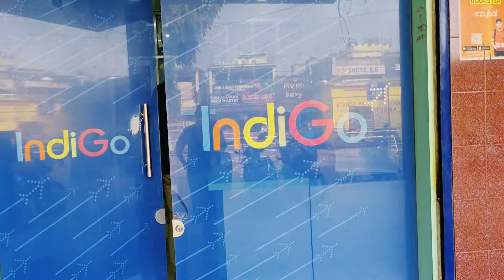ବହୁତ ଦିନ ପରେ Apartment ରେ Gas ଲାଗିଲା ମୋର😜 ଖାଇସାରିବା ପରେ ସ୍ବାମୀ ଏଭଳିଆ କଥା କହିଲେ ! 🙄